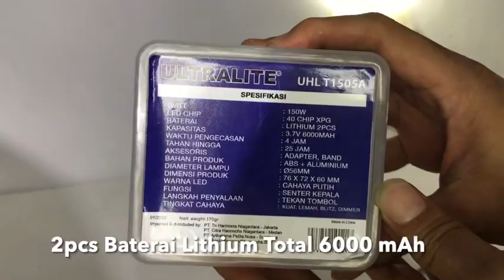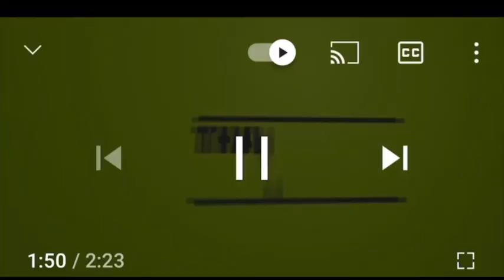Ultralite Senter Kepala Premium 150 Watt UHL T1505A Super LED 6000 mAh Tahan 25 Jam Triple Cover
Produk Original
Ultralite 150 Watt
Premium Rechargeable HeadLight
UHL T1505A
Triple Cover White, Yellow and Warm White

Spesifikasi :
Bisa Untuk Penggunaan Sehari-hari
Dilengkapi baterai Lithium berkapasitas 6000mAh yang dapat bertahan hingga 25jam
Menggunakan 40 CHIP XPG yang dapat menghasilkan cahaya hingga 150 Watt
Super Terang
Tahan Lama
Waterproof ( IP55 )
3 Mode Cahaya Yaitu Terang, Normal dan SOS
Free Charger dan Tali Ikat Kepala

Yang didapat 1unit senter + 1pcs cover kuning + 1pcs cover warm white + 1pcs kabel cas + 1pcs tali kepala

Garansi 6 Bulan Resmi Dari Ultralite